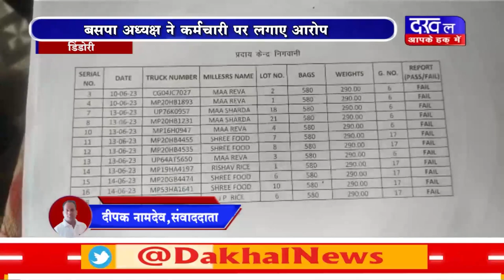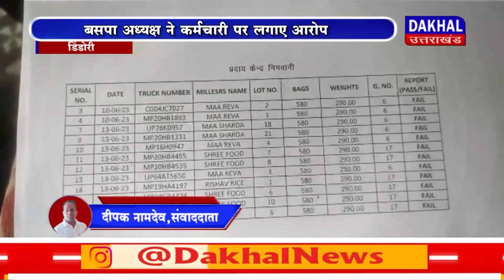DAKHAL NEWS डिंडोरी गोदाम में मिला घटिया चावल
डिंडोरी गोदाम में मिला  घटिया चावल
बसपा अध्यक्ष ने कर्मचारी पर लगाए आरोप